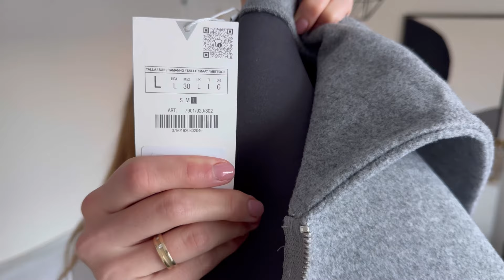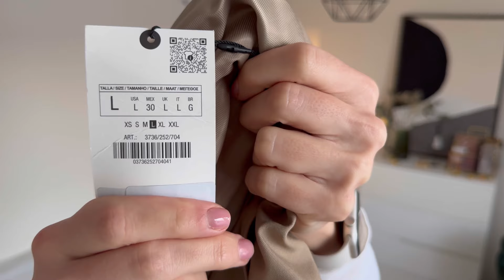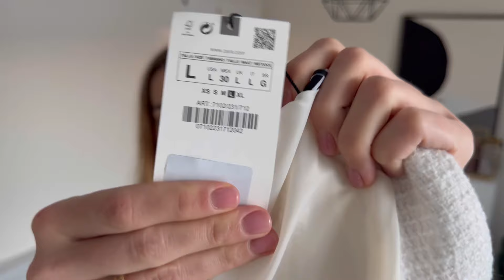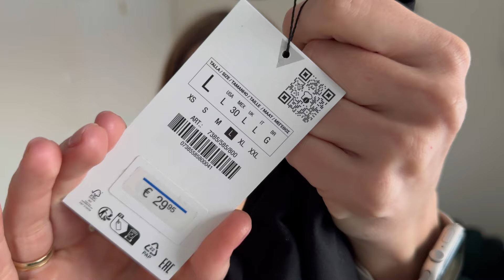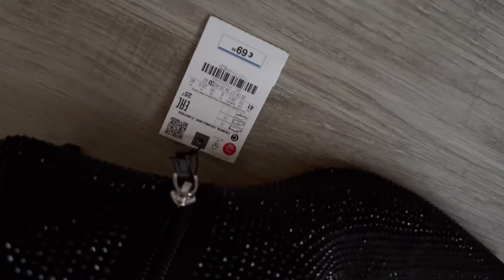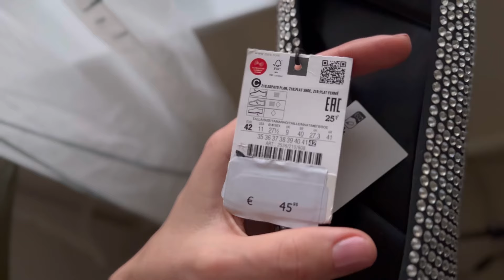ZARA -czy tym razem mnie zaskoczyła? SALE, SALE, WYPRZEDAŻE.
Hejka Kochani, na początek dziękuję, że jesteście ze mną ❤️ dzisiaj nadal w gorącym temacie wyprzedaży przeglądamy scieciówkę ZARA 🤩 jeśli wam się spodoba proszę o łapki w górę i zostańcie na dłużej klikając w 🛎️🛎️ jeśli macie ochotę, zajrzyjcie też na